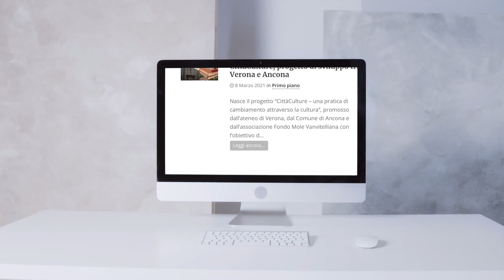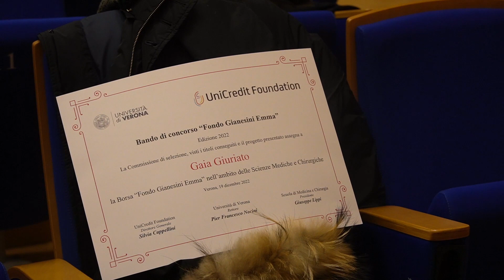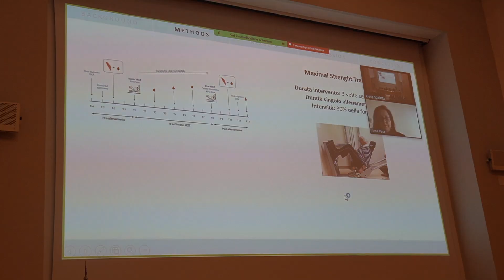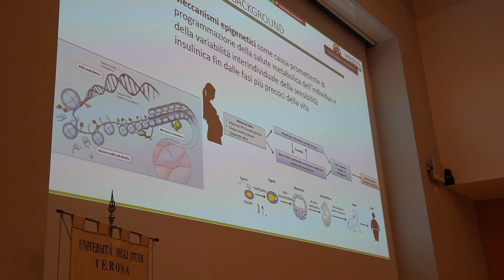Le vincitrici della nuova edizione del bando Fondo Gianesini Emma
Premiate le vincitrici della nona edizione del Bando “Fondo Gianesini Emma”
I due progetti vincitori hanno ottenuto una borsa di ricerca di 35mila euro ciascuno

Sono Gaia Giuriato, dottoranda di ateneo, e Alice Maguolo, specializzata in Pediatria e dottoranda di ateneo, le vincitrici della nona edizione del bando “Fondo Gianesini Emma”, iniziativa promossa da UniCredit Foundation e Università di Verona, grazie alla generosa donazione di una filantropa veronese. Le borse di ricerca, del valore di 35 mila euro ciascuna, permetteranno alle vincitrici di svolgere un’esperienza di approfondimento di ricerca all’estero in ambito medico, con il coordinamento dei docenti della Facoltà di medicina e chirurgia dell’ateneo, presieduta dal professor Giuseppe Lippi.

La cerimonia di premiazione si è svolta lunedì 19 dicembre nell’aula magna G. De Sandre – Lente Didattica Policlinico di Borgo Roma, alle 11, alla presenza di Giuseppe Lippi, presidente della Facoltà di Medicina e chirurgia di ateneo, Pietro Minuz, Roberto Salvia, Giovanni Gotte, docenti dell’università di Verona e membri della Commissione giudicatrice per l’università e i rappresentanti di UniCredit Foundation. Presenti anche i docenti Claudio Maffeis e Massimo Venturelli in qualità di coordinatori scientifici dei progetti di ricerca delle vincitrici del bando.

Durante la cerimonia è stato rivolto un pensiero di grata memoria alla Signora Emma Gianesini, scomparsa all’inizio del 2021, che mossa dal desiderio di sostenere la ricerca scientifica e di sostenere le giovani e i giovani studenti dell’università di Verona, ha consentito con grande generosità la creazione di questo Fondo che potrà operare per molti anni a venire consentendo a giovani meritevoli di specializzarsi all’estero.

“É un grande piacere, oltreché un privilegio, poter condividere l’assegnazione di questi premi con UniCredit Foundation. Ciò all’insegna di una collaborazione consolidata che, anche in questa circostanza, ci consente di offrire a due valide ricercatrici formate nel nostro ateneo, sotto l’egida della Facoltà di Medicina, un’opportunità per migliorare il loro processo di formazione. Ringrazio ancora UniCredit Foundation per il supporto non condizionato che ci offre da anni e mi congratulo con le vincitrici, auspicando che questa opportunità rappresenti un investimento in termini professionali e scientifici per il nostro ateneo” dichiara Giuseppe Lippi, presidente della Facoltà di Medicina e chirurgia di ateneo.

“Grazie alle risorse messe a disposizione dal Fondo Gianesini Emma, UniCredit Foundation rinnova il proprio impegno a supporto di studentesse e studenti impegnati in progetti di ricerca di alto livello e di respiro internazionale. Questo intervento si inserisce nella nuova, più ampia, strategia della nostra Fondazione incentrata sui giovani e sull’istruzione. Crediamo infatti che l’attenzione alle esigenze concrete delle nuove generazioni è ciò che renderà l’Europa davvero sostenibile e proiettata verso il futuro” afferma Silvia Cappellini, direttore generale di UniCredit Foundation.

I progetti di ricerca

Il progetto presentato da Gaia Giuriato “La cinetica della fragilità: modi per contrastare il declino fisiologico con l’esercizio fisico”, ha come finalità quella di determinare e monitorare come l’esercizio della forza massima possa attenuare i sintomi della fragilità fisica e cognitiva in età avanzata. L’obiettivo è aggiungere nuove conoscenze scientifiche alla pratica clinica e sviluppare strategie che possono essere facilmente applicate per mantenere o migliorare la salute muscolo-scheletrica negli anziani. Questo progetto beneficerà di una stretta collaborazione tra l’università di Verona, l’Mrc-Arthritis research Uk centre for integrated research into musculoskeletal ageing (Cima) dell’università di Liverpool e l’università-college di Molde, Ntnu di Trondheim.

Il progetto di Alice Maguolo dal titolo “Meccanismi epigenetici di insulino-resistenza in bambini e adolescenti con obesità: nuovi spunti per trattamenti mirati e personalizzati” ha come obiettivo quello di identificare modificazioni epigenetiche precoci e causative di insulino-resistenza in bambini e adolescenti affetti da obesità, che siano tessuto-specifiche e come tali possibili bersagli di interventi terapeutici, ma anche espresse nel sangue periferico, in modo da servire contestualmente come biomarcatori di insulino-resistenza. Il progetto beneficerà di una stretta collaborazione tra l’università di Verona e l’Unità di Diabete ed epigenetica dell’università di Lund, in Svezia.

Unicredit Foundation

UniCredit Foundation è la fondazione d’impresa del Gruppo UniCredit, nata nel 2003, impegnata nel perseguire finalità sociali e umanitarie e a promuovere studi e ricerche in ambito economico finanziario.